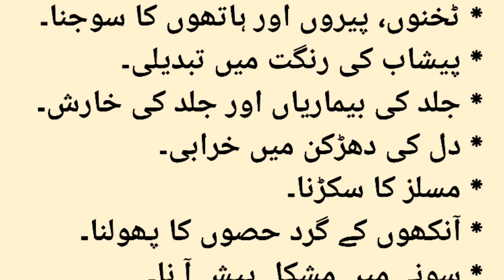gurde fail hone ki alamat (nishaniyan) || aaj ki achi baat || achi baten || sunehri batein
gurde fail hone ki alamat (nishaniyan) || aaj ki achi baat || achi baten || sunehri
batein
We will cover the following topic in this short video
gurde fail
gurde fail ki alamat
gurde fail ki nishaniyan
gurde fail hone ka ilaj
gurde fail ka ilaj
gurde fail ki vajah
gurde fail ke lakshan
gurde fail kaise hote hain
sign of kidney problem

JazaKAllah  / Aj Ki Achi Baat/achi achi baat/kidney problem
aaj ki achi baatt in urdu and hindi